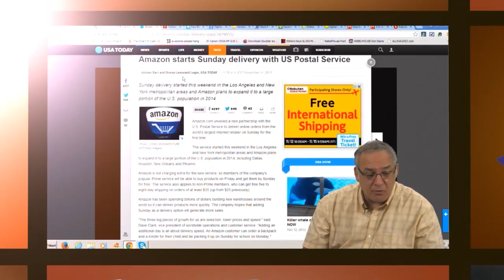Securam Systems CES 2024 Interview with Mr. Steve Davidson, & Don Baine, The Gadget Professor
Ces 2024 Interview with Securam Systems featuring Mr. Steve Davidson, Director of Marketing and Don Baine, The Gadget Professor.

Steve zeros in on the amazing high tech serurity devices brought to you via SECURAM SYSTEMS. These products are extremely well built, reliable and will provide you with years of convenience and security for both your home and office,